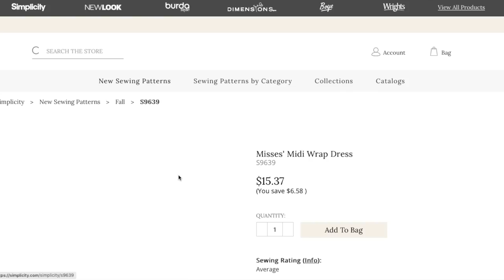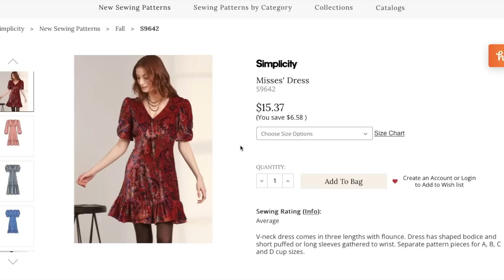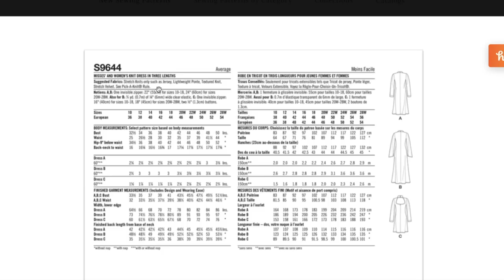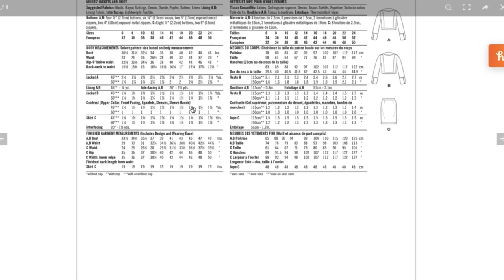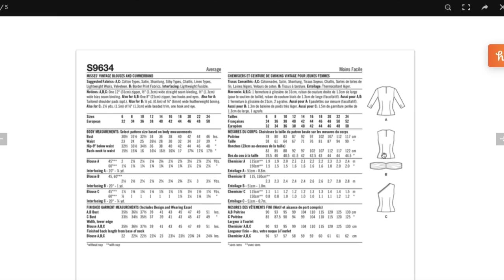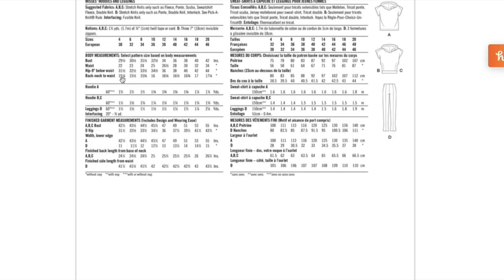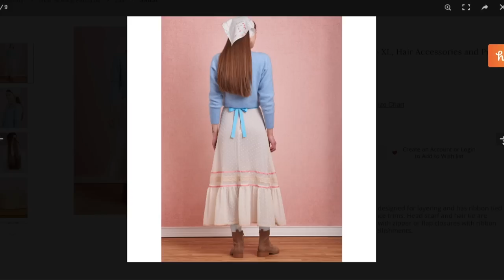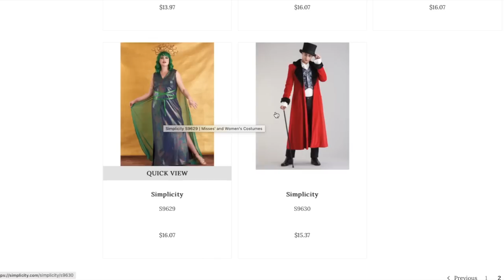Review: Simplicity Fall 2022 Sewing Patterns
Simplicity released their fall sewing pattern collection. Today, I'm taking a look at each of the new patterns and assessing them for fit, fabrication, and overall design. If you love looking at sewing patterns, I think you'll enjoy this video.

In case you missed it, I just put up Vogue's Fall Collection First Impression.